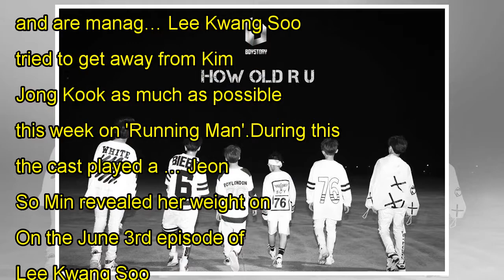Cao Lu brings purple love to 'Immortal Song'